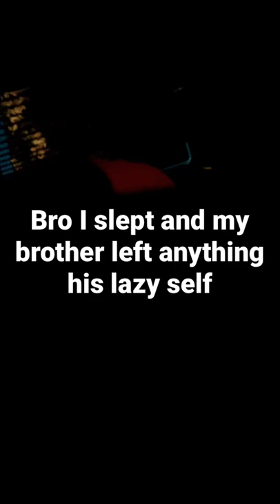When u slept….